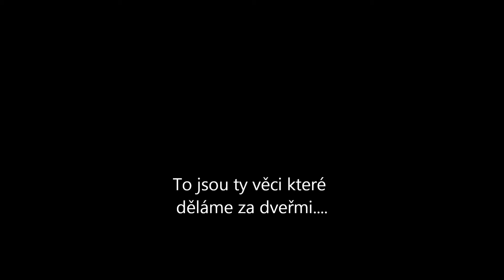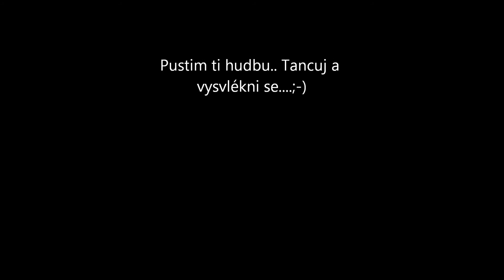Martin.. Pro Šuki...wmv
..Martin.. Pojd' ke mně blíže..(.pro Šuki.)